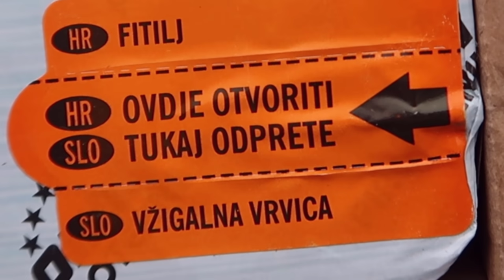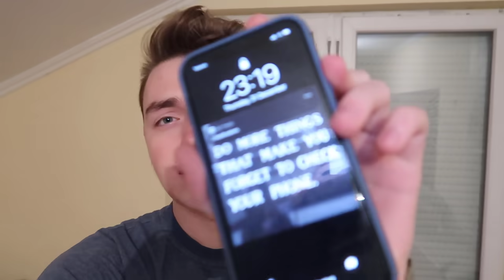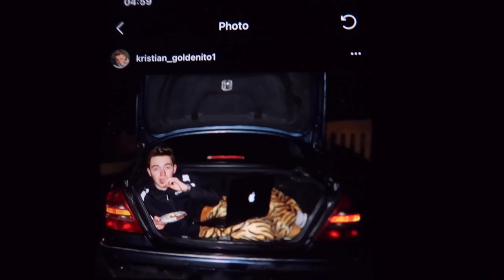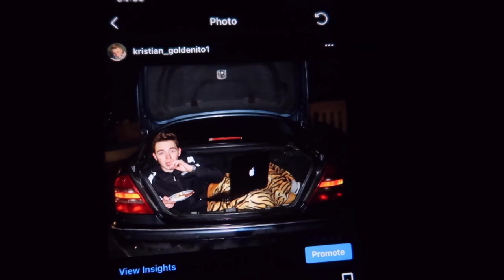DOČEKAO SAM NOVU GODINU U GEPEKU! - Vlog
Drugi kanal na kom strimujem:  @GoldyLive
Kamera koju koristim za klipove : Canon EOS M50
Hvala na gledanju !